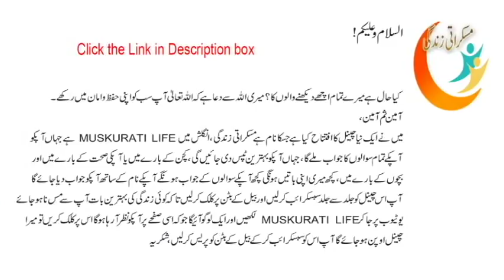Homemade Cottage Cheese گھر پر بنی ہوئی کاٹیج چیز Easy to make Cottage Cheese (Punjabi Kitchen)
THANKS

New Channel Start Kiya he aap esko